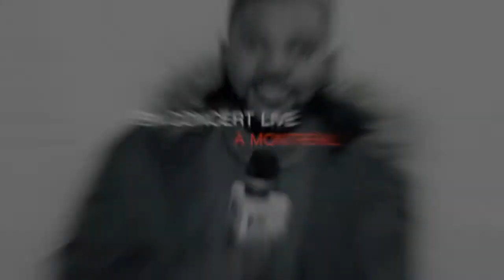Est Ce Que Pasteur Aza Na Droit Kozala Celibataire Tangu Azo Kamba Eglise (La Resolution )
Facebook (groupe) : Espace Chretiens TV.
Facebook (Page) : Espace Chretiens TV.